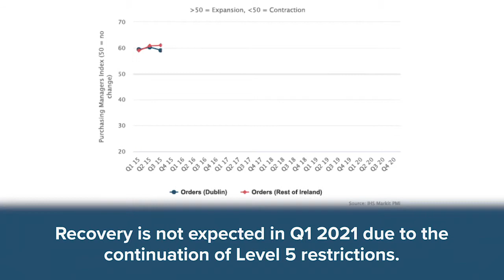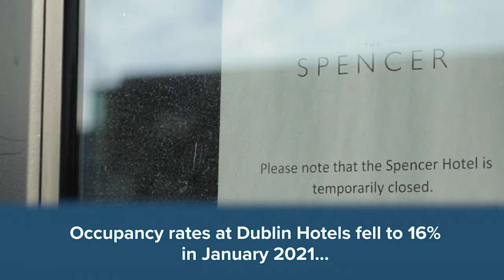Dublin Economic Monitor - March 2021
The Dublin City Region plays a pivitol role in the economy of Ireland. The Dublin Economic Monitor tracks the capital’s performance quarterly to provide insightful data.